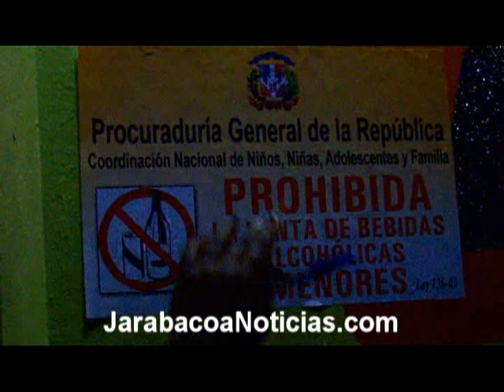Cierran negocios y apresan menores. La Policía Nacional, junto a la fiscal de menores, en Jarabacoa